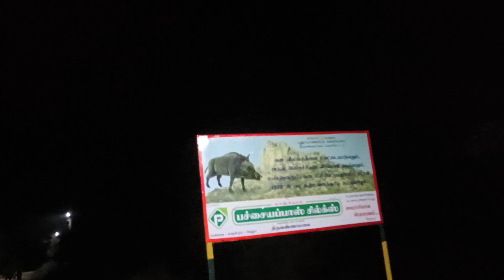கரணம் தப்பினால் மரணம் பருவத்தமலை பயணம் ஓம் நமசிவாய 🙇‍♂️